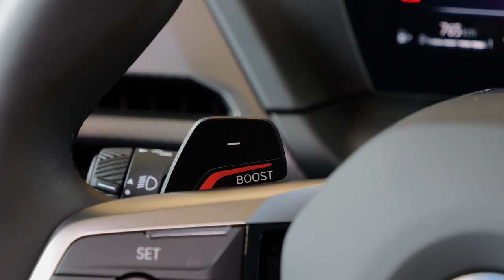BMW 1 Series (120) 2025 | Frozen Portimao Blue colour!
Hey guys, This is the all new BMW 1 series (120 in Frozen Portimao Blue colour!)

2025 bmw 120,
2025 bmw 1 series,
2025 bmw 1,
bmw 120 2025 model,
new bmw 1 series 2025,
bmw 2025,
2025 bmw,
new 2025 bmw 120,
bmw 120 review,
new bmw 1 2025,
new bmw 1 2025 model,
bmw 1 series 120 2025,
bmw 1 series 2025 review,
bmw 120,
bmw 1 2025,
bmw 120 interior,
2025 bmw 1 series f70,
bmw 120 2025,
bmw 1 new 2025,
2025 bmw 1 series new,
2025 120 m sport,
bmw 1 series 2025 interior,
bmw 1 series 2025 m sport pro